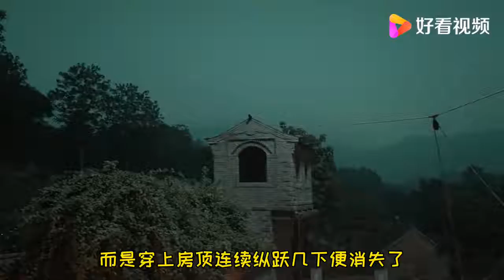电影：男子的宠物有灵性，主人被害后寻找真凶，杀光仇人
电影：男子的宠物有灵性，主人被害后寻找真凶，杀光仇人,本视频由观剧辛斯基原创提供,9045次播放,好看视频是由百度团队打造的集内涵和颜值于一身的专业短视频聚合平台